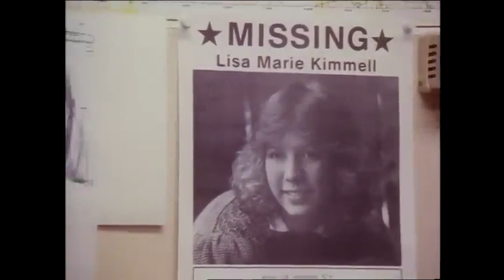A teenage girl was murdered, but thousands of witnesses have seen her since the murder.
How did Lisa Kimmell get the moniker “Lil’ Miss and what happened to her case when she disappeared in 1988? The Lil Miss Murder case baffled authorities in Casper, WY for so long the case went cold. But 14 years later the case was finally solved when the initially-thought abduction of teenager Lisa Kimmell in March 1988 had turned out to be a brutal murder that only a creature devoid of a soul could’ve committed. It may have taken years to painstakingly resolve the crime, but it’s such a relief to know that a death sentence awaits Lisa’s killer, Dale Eaton. “Lil’ Miss” could finally rest in peace.